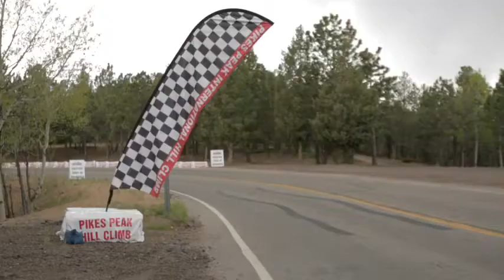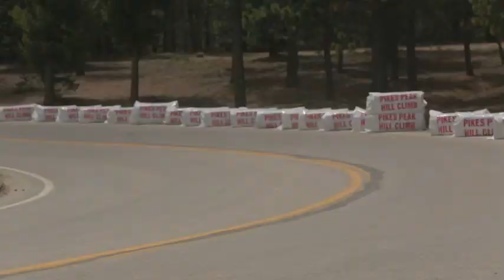Range Rover Sport Pikes Peak Record